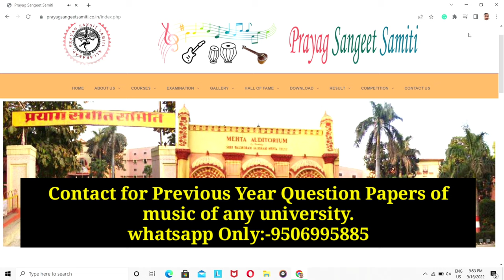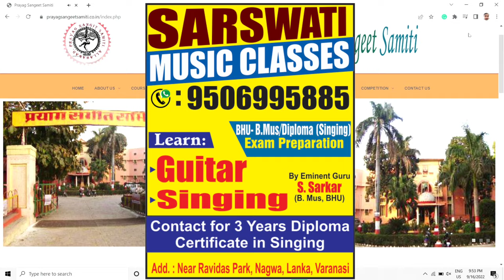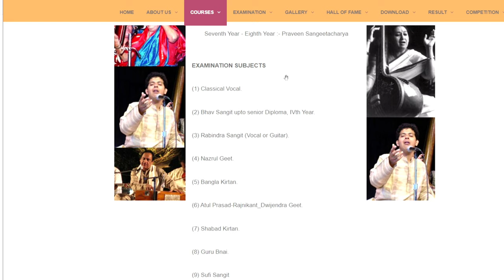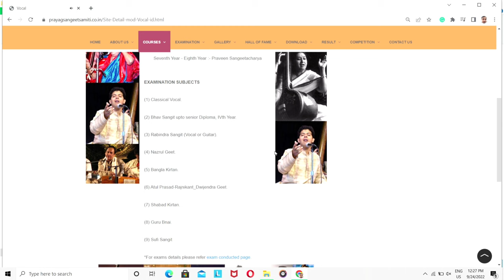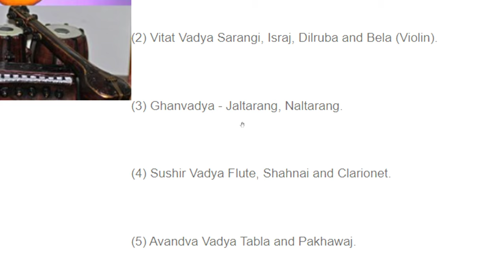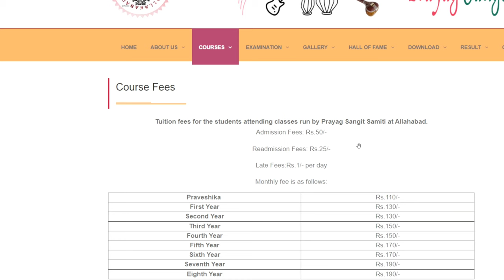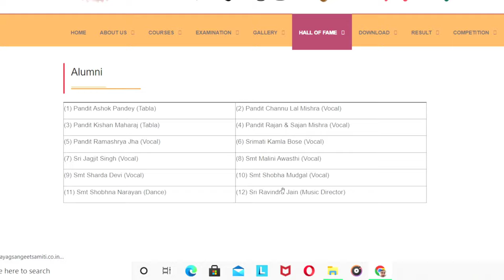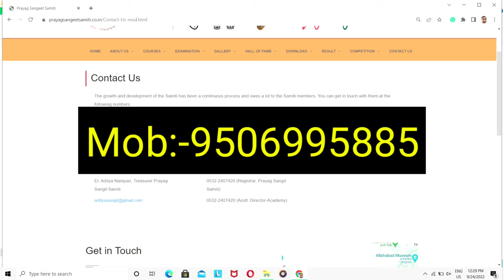Prayag Sangeet Samiti Allahabad | prayag sangeet samiti Syllabus | Admission 2023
IF you find my work helpful then please donate anything you want as Guru Dakshina-

स्वागत हैं आपका मेरे चैनल Musical Billionaire पर।
मैं हूं सुमन सरकार एक Professional GUITARIST and SINGER

अगर आप Music से Private Diploma/B.A करना चाहते हैं ( Singing, Dancing and Instruments) किसी भी चीज में तो दिए गए Whatsapp Number पर संपर्क कर सकते हैं।
हमारा बनारस,U.P  मे Sarswati Music Classes के नाम से Music Centre चलती हैं, जहा हम Online और Offline दोनो तरीके से Diploma/B.A की Classes लेते हैं।

अगर आप किसी University या College में Music की Entrence (Diploma/B.mus/M.mus) देना चाहते हैं और आपको समझ नही आ रहा हैं की कैसे तैयारी करे तो आप हमे Contact कर सकते हैं।
Practical या Theory इन दोनो की तैयारी हम लोग करते हैं। आप ऑनलाइन या Offline के जरिए Classes ले सकते हैं।

Please हमारे Online Business को 5 star rating दे।

                       Google Business

अगर आप Music से जुड़ा हुआ Updates चाहते हैं तो अभी हमारा Whatsapp Group को Join करे:-

1-Best Music Books for Beginners

 Raag Parichaya Combo Pack (Around Rs600/-)
Music Book For KVS,NVS,TGT,PGT (Around Rs450)

2-Best Guitars for Beginners

Juarez Lindenwood Acoustic Guitar Kit(Around Rs2000)
Yamaha F280 Acoustic Rosewood Guitar(Around Rs7500)

3- Best Keyboard for Beginners

Casiotone Mini Keyboard SA-51 with Piano tones(Around Rs4500)
Casio CTK-2550 61-Key Portable Keyboard with Piano tones(Around Rs10000)

4- Best Harmonium and Tanapoora for Beginners

Sound Labs Raagini Digital, Electronic Tanapura (Around Rs7500)
SG Musical Harmonium- 3 1/4 Octave (Around Rs6500)
PAL MUSIC HOUSE 9 Stopper Portable Harmonium (Around Rs13000)